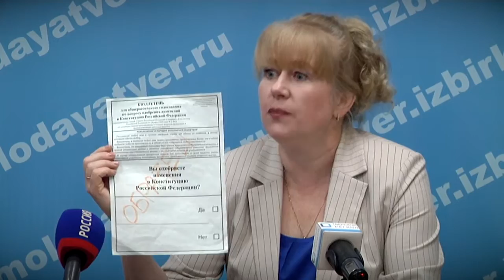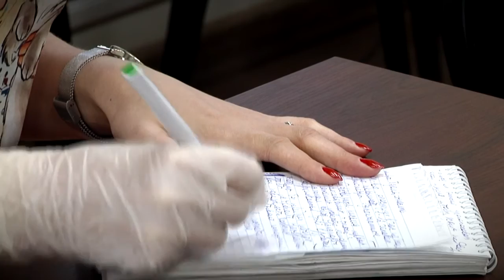Как будет организовано голосование по вопросу одобрения изменений в Конституцию в Верхневолжье